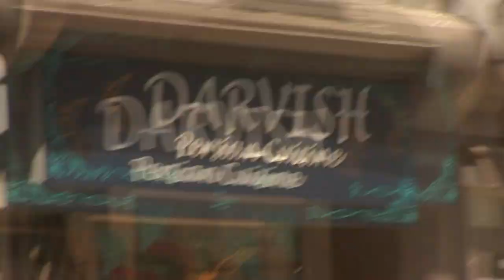713 Rathayatra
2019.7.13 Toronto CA